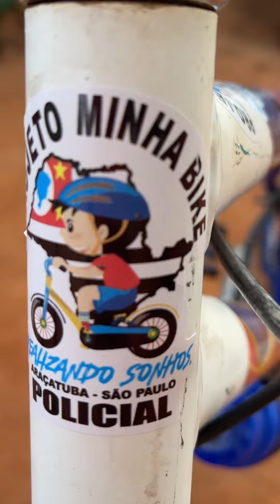Atualização: Irmãos que bebiam água suja do córrego, realizam sonho de ganhar bicicleta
Um dia muito feliz para os irmãos Fernando e Emilly ❤️

Um dos sonhos deles era ganhar 2 bicicletas, e hoje podemos dizer que esse sonho foi realizado!

Nosso anjo, Smaell, está acompanhando e apoiando essa história incrível.

Que em breve nós possamos contar aqui que eles conseguiram um novo lar. Vamos realizar o próximo sonho desses irmãos?